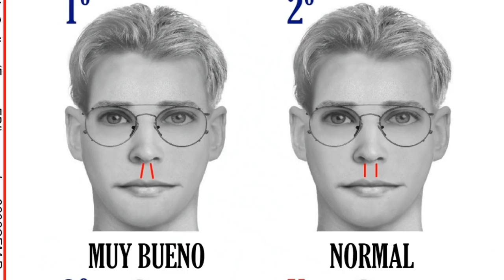🧔🏽 7 TIPOS de BARBA en TENDENCIA [2021] 🧔🏽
¿SABES CUÁL ES LA BARBA QUE ESTÁ MAS DE MODA? a continuación te lo relevamos

Visita nuestro sitio asociado de Amazon para productos de tu interés: